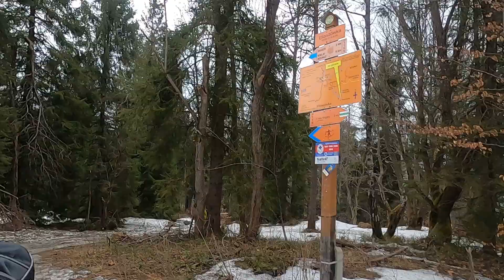Wolfentreffen 2024 . Moto dniowka.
Motocyklowa dniówka ze zlotu zimowego Wolfentraffen 2024. Materiał sórówka.